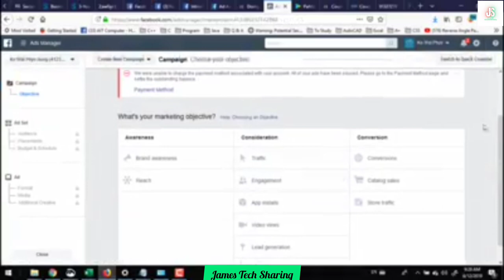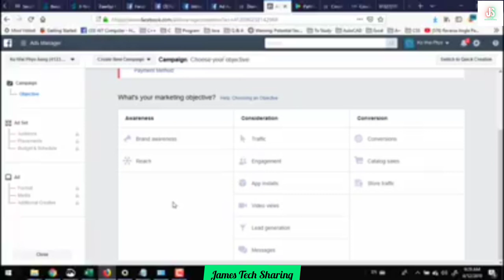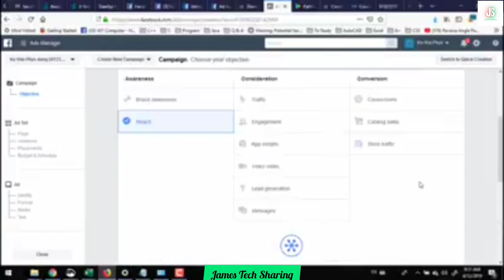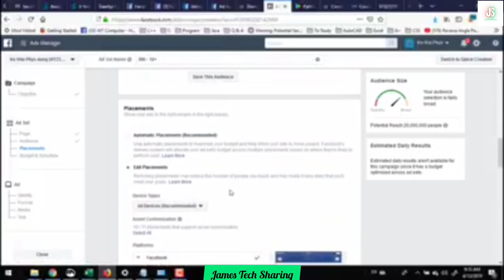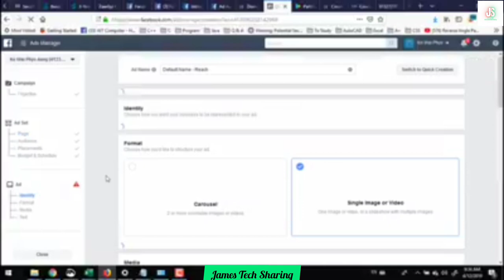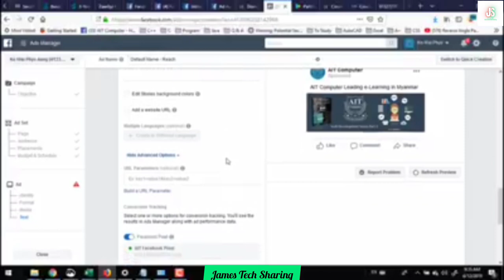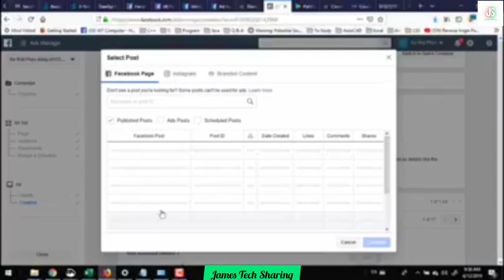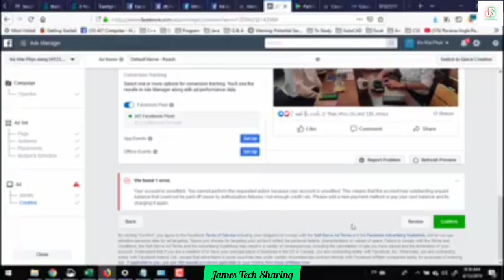(21) Campaign Objective- Reach | Facebook Digital Marketing သင်ခန်းစာ